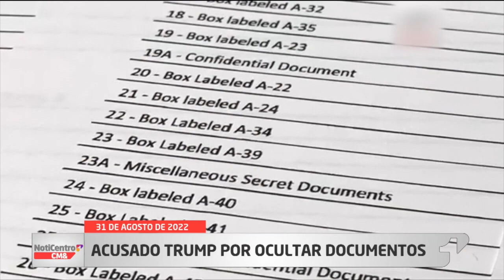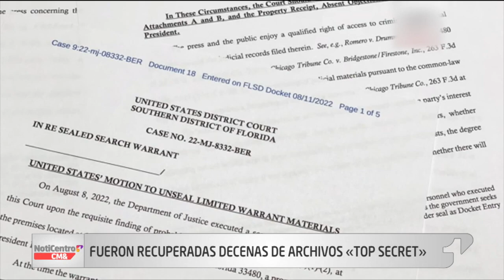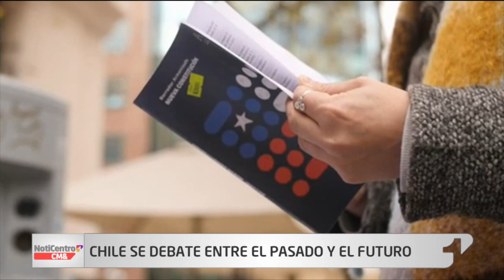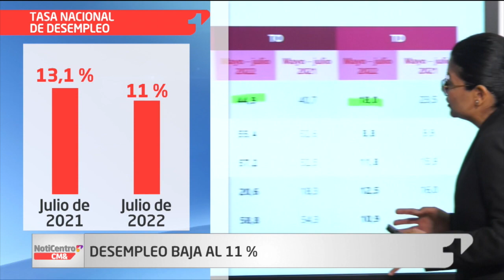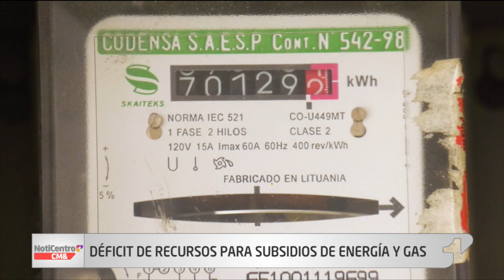NotiCentro 1 CM& Emisión Central 31 de Agosto de 2022